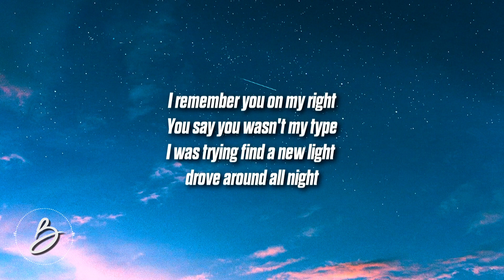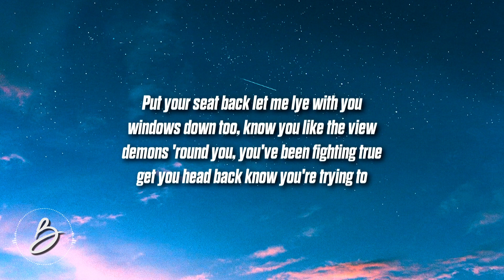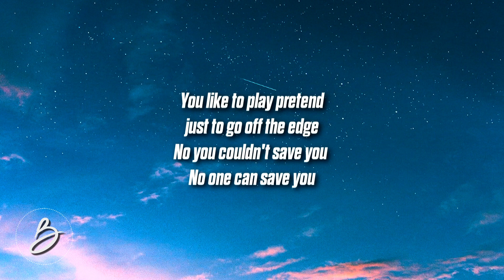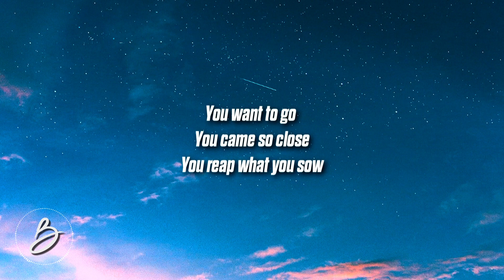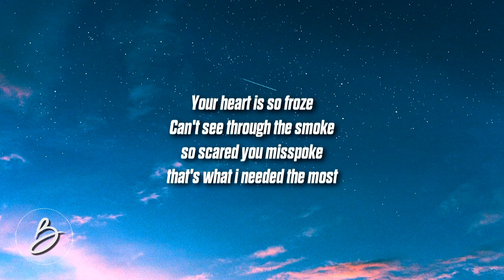Ryan Bauer - Expensive (Lyrics)